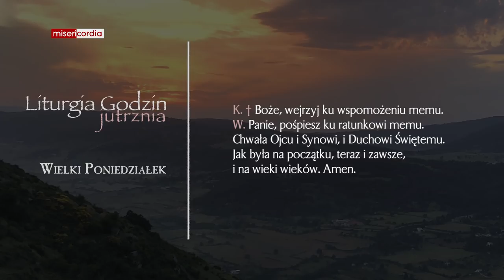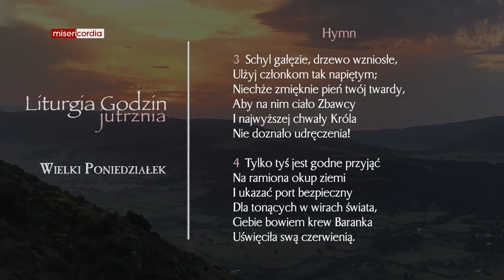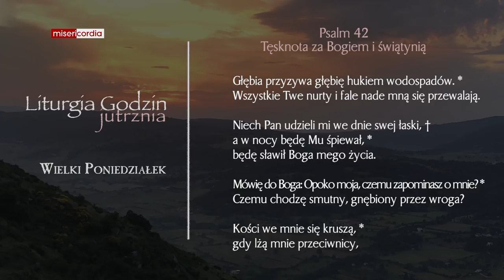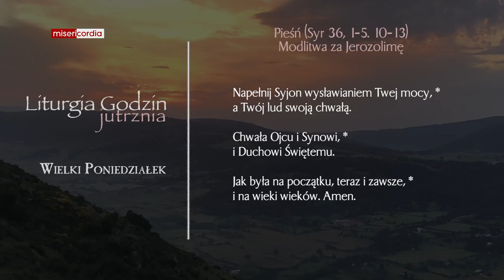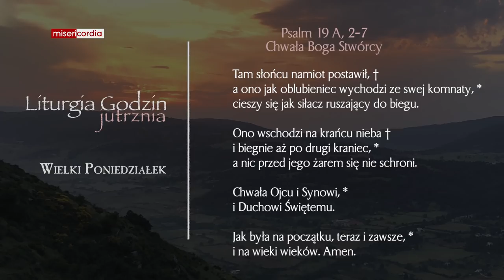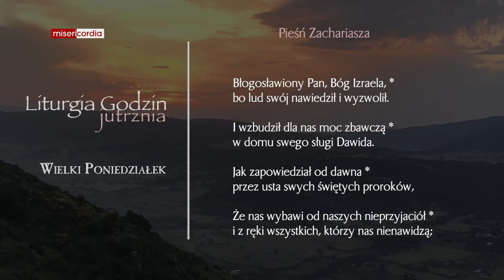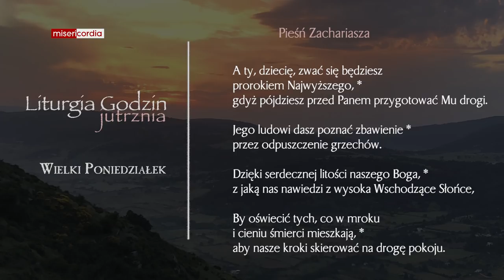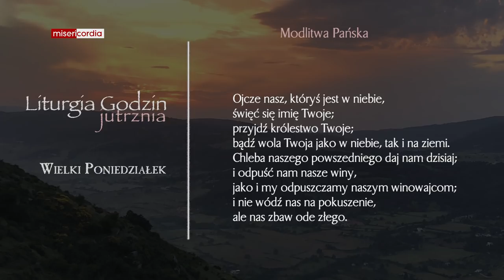Liturgia Godzin | Jutrznia | Wielki Poniedziałek